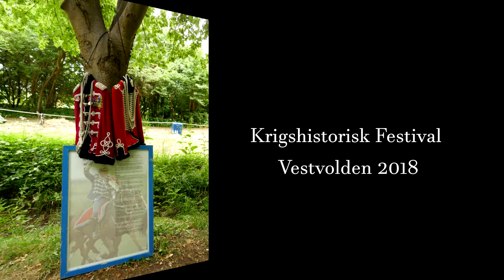Kulturnatten 2019 - Gardehusarer i regnstorm - Christiansborg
Det Kongelige Gardehusar-regiment - opvisning i ridefærdigheder under ekstrem finregn
Kulturnat 2019.